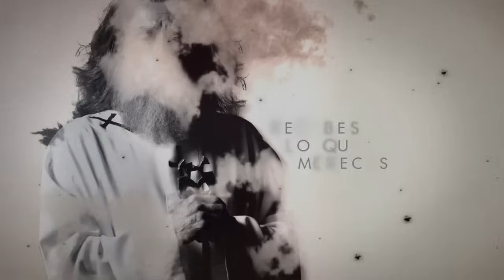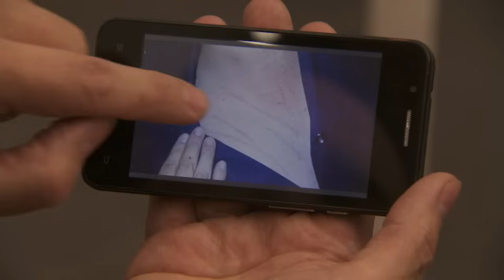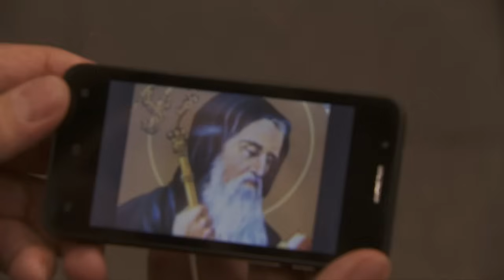Están Entre Nosotros - Recibes lo que mereces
Julieta una actriz cuya extraordinaria belleza sólo se puede comparar con su arrogancia y maldad, practica la hechicería para asegurarse que nadie se interponga en su camino. Hace un pacto con El Catrín para dañar a Citlalli, quien le acaba de ganar el papel protagónico en una obra de teatro.